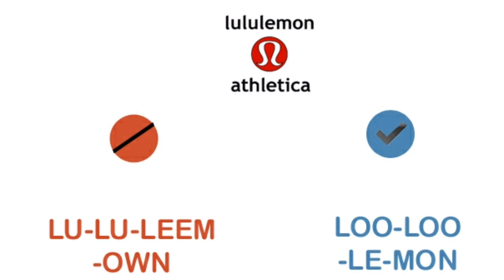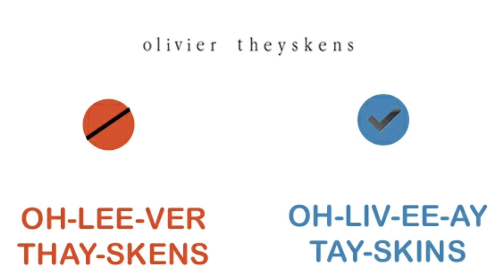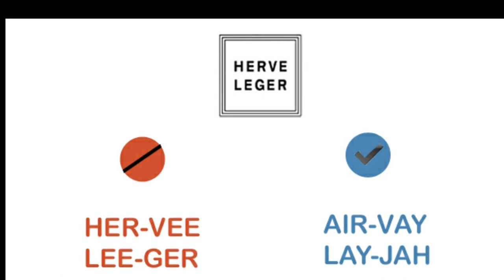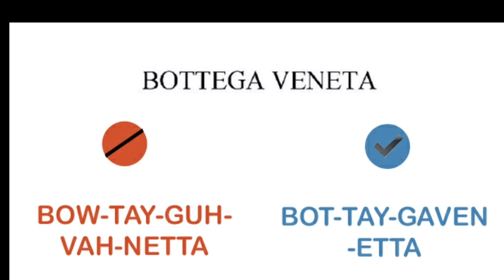49 Fashion Brands You’re Pronouncing Wrong All the Time